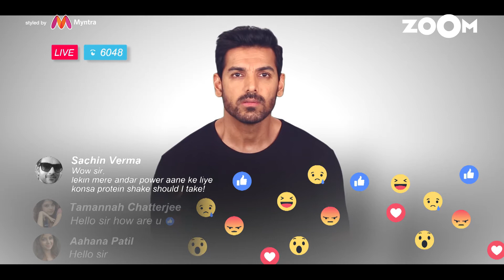ZOOM EXCLUSIVES PRESENTS JOHN ABRAHAM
JOHN TALKS ABOUT POKHARAN AND HIS TAKE ON WAR